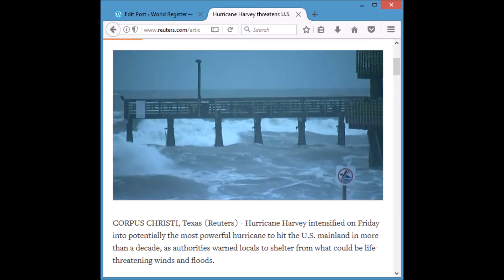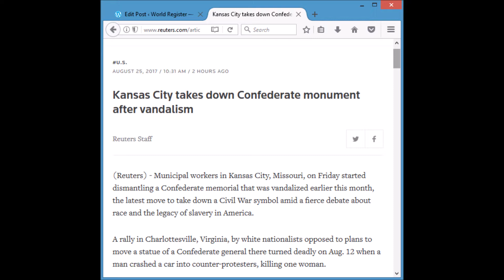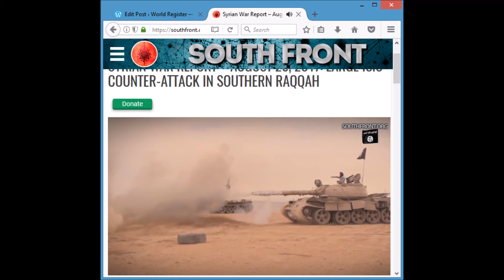World Register Report 08252017 - Hurricane Approaches Texas, Memorial Taken Down, IS Counter Attack